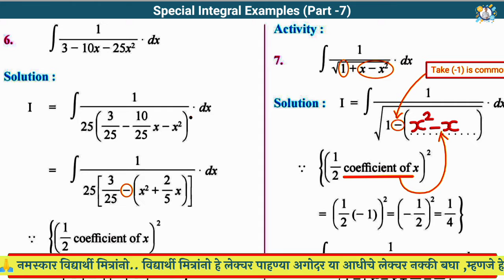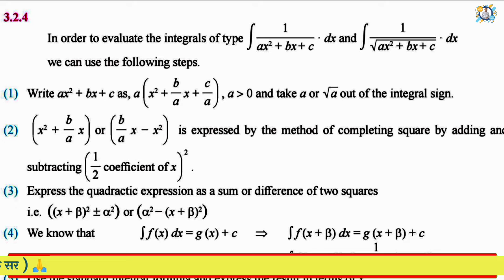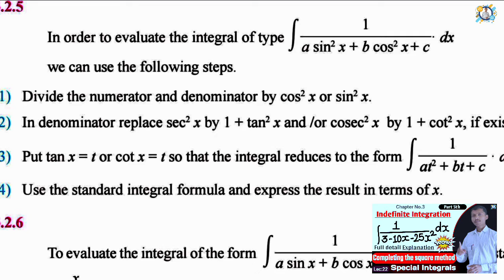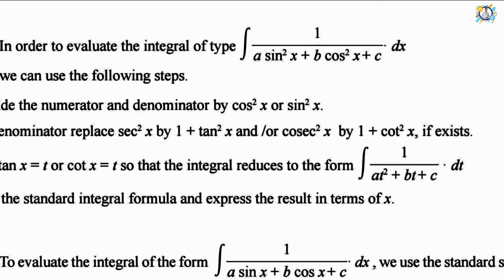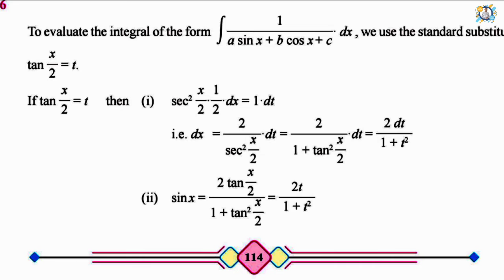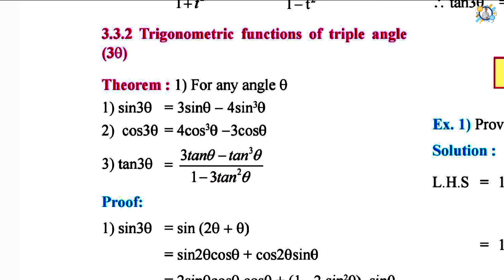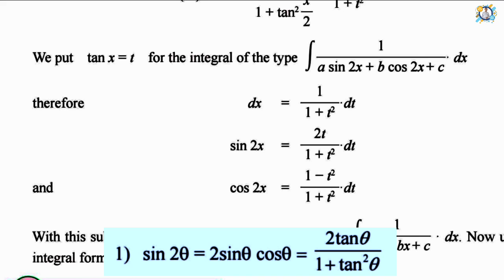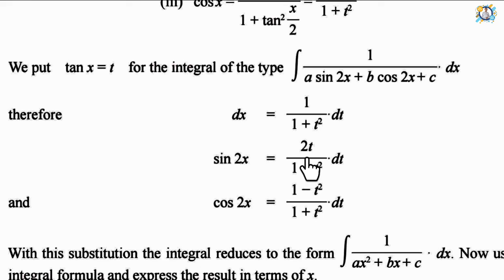Special Integral Examples Types and it's Theory | Special integrals | Integration class 12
Special Integral Examples Types and it's Theory | Special integrals | Integration class 12 | Nitin Vairal Sir.

👉Lecture Chapters :-

0️⃣ 00:00 Intro
1️⃣ 00:07 Previous lecture Discussion.
2️⃣ 01:05 What we discussed in this lecture.
3️⃣ 01:35 2nd Type Integration Introduction and Steps.
          ⇒ ∫(1/a sin²x+b cos²x +c)dx.
4️⃣ 08:43 3rd Type (i)
   Integration Introduction and Steps.
          ⇒ ∫(1/a sinx+b cosx +c)dx.
          🔸10:11 tan (x/2) substitution and it's derivative.
          🔸11:18 sinx convert in to tanx function.
          🔸11:37 11th std Double and Triple Angle formulas.
          🔸15:08 3rd Type (ii)
5️⃣ 17:07 Again Explain 2nd and 3rd Type.
6️⃣ 18:36 Thanks

     🙏 नमस्कार विद्यार्थी मित्रांनो, मागच्या लेक्चर मध्ये आपण स्पेशल इंटिग्रल चे उदाहरणे पूर्ण वर्ग पद्धतीने integration कसे सोडवावे ते बघितले.. आज आपण या लेक्चर मध्ये.. त्या पुढील टॉपिक म्हणजे स्पेशल इंटिग्रल च्या दुसऱ्या आणि तिसऱ्या प्रकारची Theory अभ्यासनार आहोत, तर ही सर्व Theory व्यवस्थित अभ्यासा..कारण पुढे याच theory वरती आपल्याला उदाहरणे अभ्यासायची आहेत.
.. तर पूर्ण व्हिडिओ बघा आणि सर्व कॉन्सेप्ट समजुन घ्या.
   तर आता नितीन वैराळ सरांच्या सोप्या शब्दात इंटिग्रेशन चा पाठ समजुन घ्या आणि भरपुर मार्क्स मिळावा..😊
     (टीप: कृपया आपल्याला पूर्ण टॉपिक समजण्यासाठी आधी अपलोड केलेले बेसिक व्हिडिओ नक्की पहा.) 🙏

Thanks.